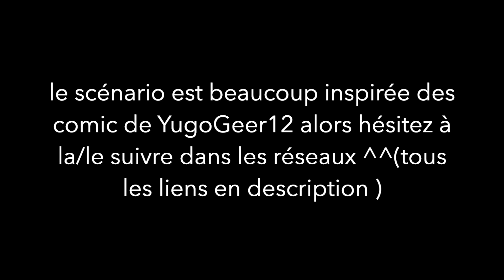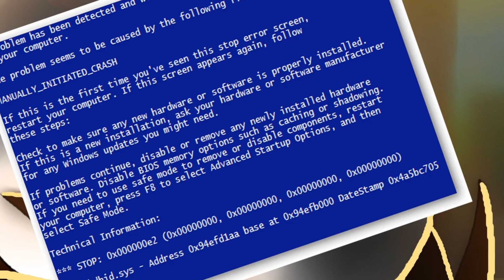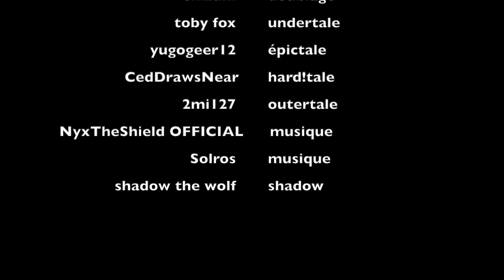hard!sans vs épic!sans (undertale A.U animation ) + doublage FR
Salut à tous aujourd’hui une nouvelle animation sur le combat d’hard vs épic ^^
j’espère que sa vous a plus et sur ceux place aux crédit ^^

(vous pouvez reprendre l’animation pour vos vidéos mais n’oubliez pas de créditer aussi la vidéo sera  sûrement posté dans la chaîne des doubleurs alors n’hésité pas à aller la voir sur leur chaine ^⁾

petit instant pub
j'en profite pour faire de la pub à mon serveur discord car il en aurait peut être un peu besoin, vu qu'il est un peu inactif .w.'
enfin ça reste toujours le meuilleur moyen pour me contacter puisque discord est sûrement le seul réseau ou je suis vraiment active dessus donc voici le lien (serveur fraconphone )

(it's a french serveur but i made a english channel)

CREDIT :

animation by sonition

doublage de épic sans by shizuki

sonia by sonition